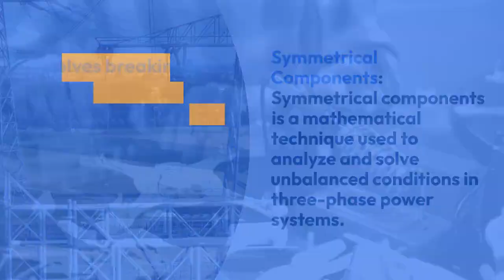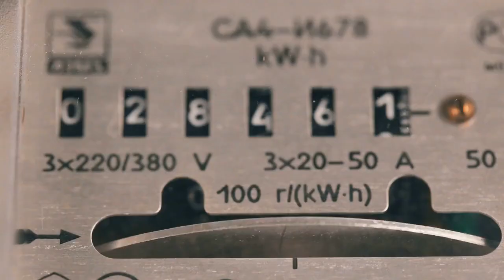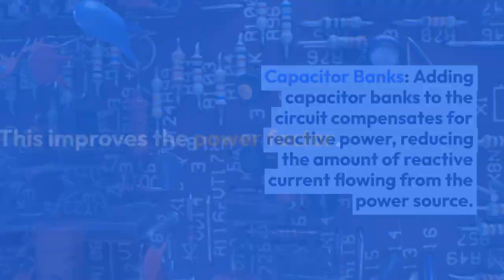Electrical science - Part 7 - Symmetrical components